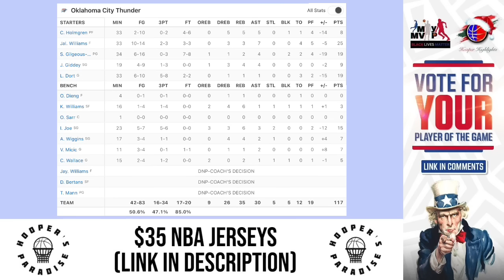LA Clippers vs Oklahoma City Thunder Full Game Highlights | Jan 16 | 2024 NBA Season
◆2024 NEW YEAR SALE - $35 NBA JERSEYS◆